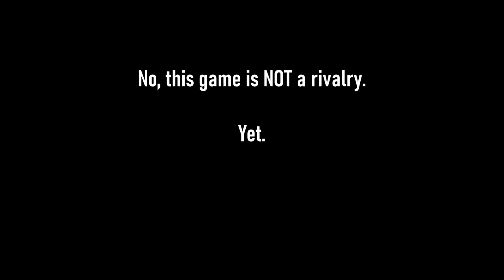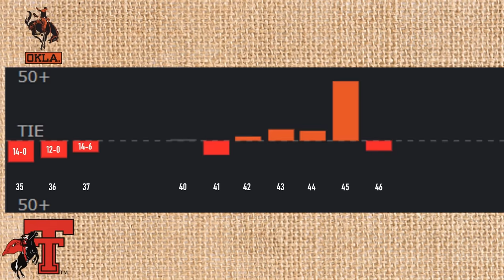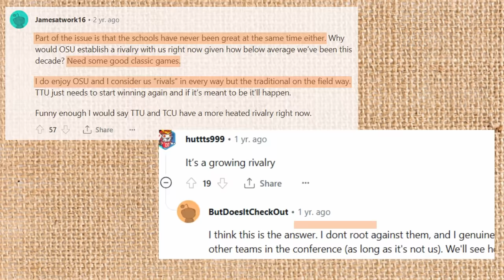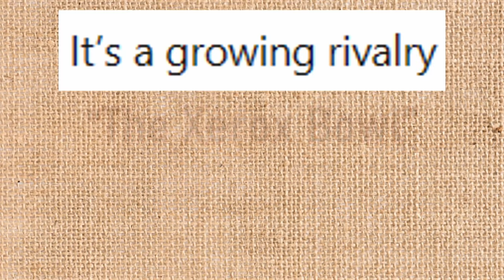The Big 12's Newest Rivalry? - Texas Tech and Oklahoma State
As more and more rivalries are torn apart by college football realignment, no conference looks to be the posterchild for this more than the Big 12. With such games as Colorado/Nebraska, Bedlam, and Texas Tech/Texas now things of the past as teams have switched conferences, the Big 12 is now left with really only four marquee rivalries. They think so, too, as they've only preserved those four rivalries as games to be played every year in their new scheduling format.

But there's a small possibility a new rivalry may form before our very eyes. While the Space Race between Houston and UCF never seemed to get liftoff, and Farmageddon, despite being a legitimate rivalry between K-State and Iowa State, doesn't seem to have the conference's respect, the losses of Texas and Oklahoma may have just opened the possibilities of a new rivalry forming before our very eyes: the Dust Bowl, between the Texas Tech Red Raiders and the Oklahoma State Cowboys.

Now, this game doesn't carry the spark of rivalry yet. But over time, it very well could become one of the Big 12's most vibrant rivalries. Let's take a look at some reasons as to why that could be, including a short history of the two teams, why there's beef in the first place, and why it could grow. In the end, it's just speculation on my part. But rivalries are what make college sports fun, and more of them means more fun for everyone involved. So put your guns up or keep those pistols firing, and let's take a look into a game that might be the Big 12's newest rivalry, if we give it time: the Dust Bowl.